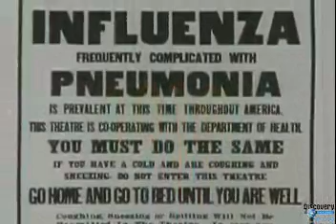Understanding Viruses part 5/17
The Influenza Pandemic of 1918